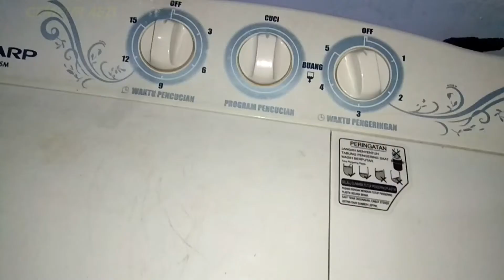CARA MEMPERBAIKI MESIN CUCI BOCOR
Pada Video kali ini kita akan mengatasi masalah air dimesin cuci bocor halus dan kering dengan sendirinya ( tanpa membuka katup pembuangan)
Dapat Pengalaman lagi,
Mesin cuci 2 tabung, saat mencuci/direndam airnya surut (dalam waktu 2 jam perendaman)
Ternyata setelah dibuka, pada saluran pembuangan banyak serabut kain dan kotoran lain yg menyebabkan katup/klep tidak tertutup sempurna.
lakukan cara ini min 3bln sekali

semoga bermanfaat
dan